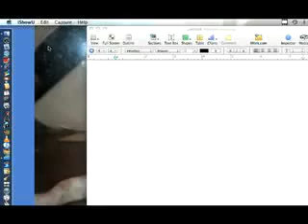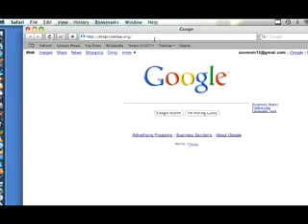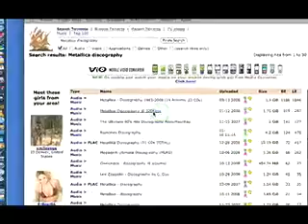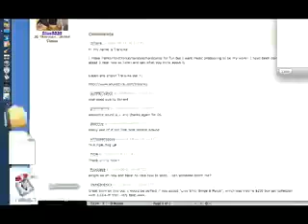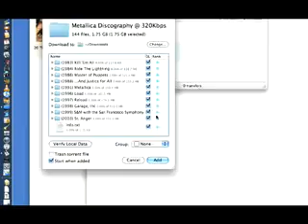Program BETTER than Limewire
Get anything for free. With this site, you can even get games, application, TV shows, movies... anything...